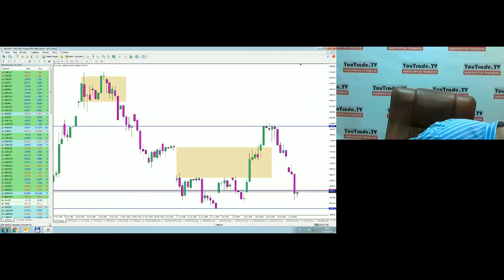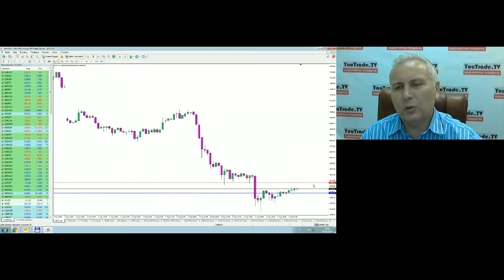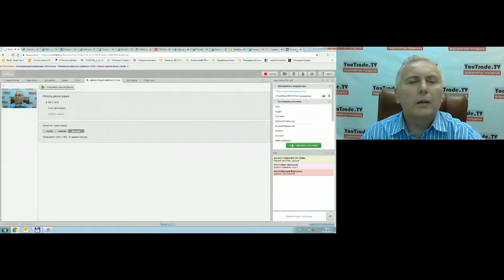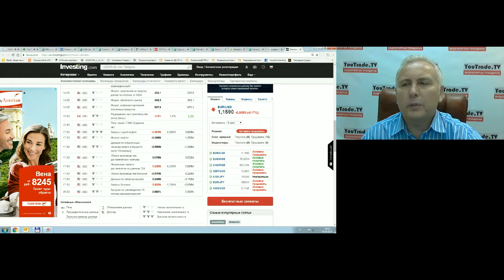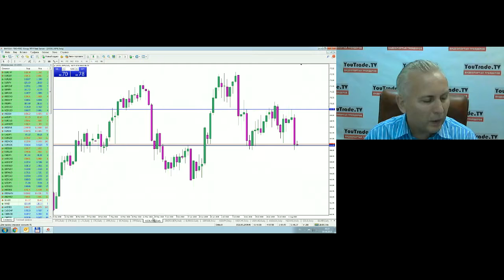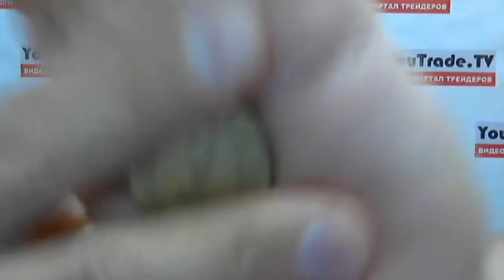YouTrade TV 09 08 2018 10 16 32